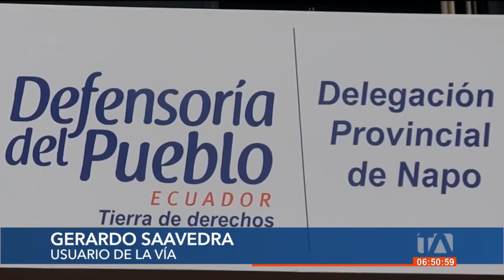La vía E-45 y la E-36 'La Troncal Amazónica' se encuentran sin mantenimiento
La vía estatal E-45 y la E-36 'La Troncal Amazónica', alrededor de 700 km sigue siendo un verdadero y crítico problema para transitar en cualquier tipo de transporte. Por: Roberto Verdesoto